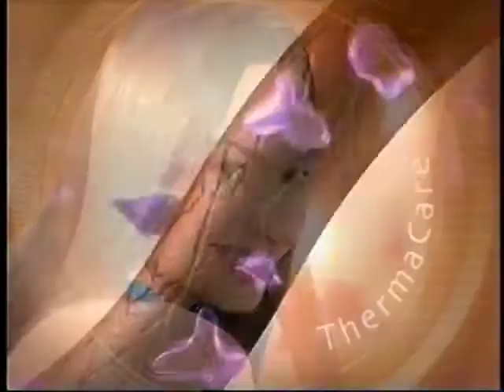Lux Super Rich Shampoo Therma Care 15s - Philippines, 2002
Lux super rich tv commercial